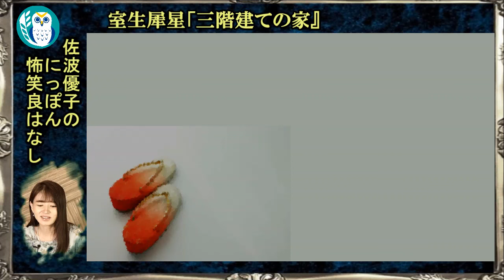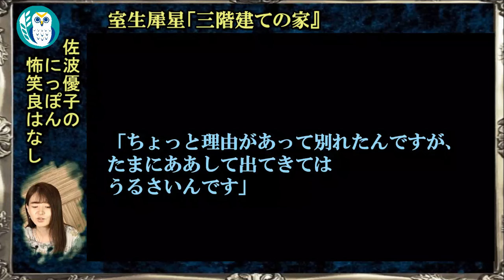にっぽん怖笑良はなし「室生犀星「三階建ての家」後編」佐波優子 AJER2024.8.14(2)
佐波優子の『にっぽん怖笑良ハナシ』

第183回

室生犀星「三階建ての家」

佐波　優子氏

後編

出典
国会図書館
「文豪怪談傑作選　室生犀星集　童子」ちくま文庫、筑摩書房
2008（平成20）年9月10日第1刷発行
「室生犀星未刊行作品集第2巻　大正」三弥井書店
1987（昭和62）年5月28日
「苦楽」
1926（大正15）年12月号